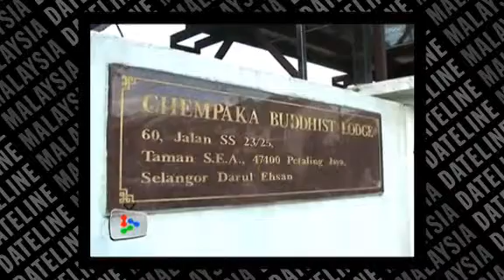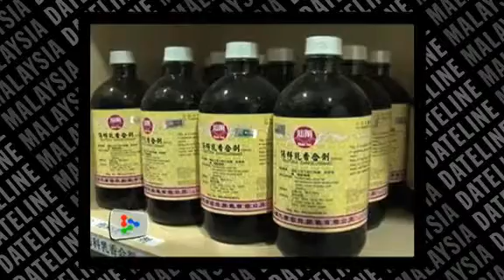Traditional Chinese medical remedies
Cempaka medical center practices traditional Chinese methods to help cure people from various illnesses.